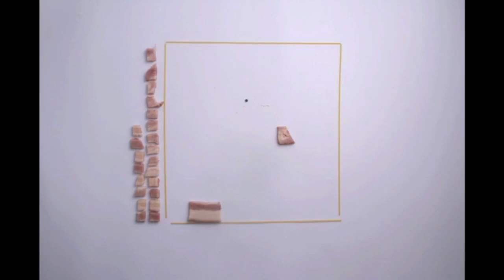Cooking secrets | La Carbonara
Directed by Giacomo Ballarini an amazing adventure through an italian dish